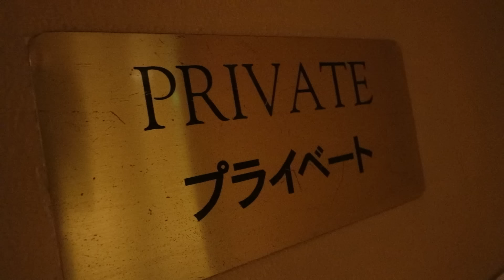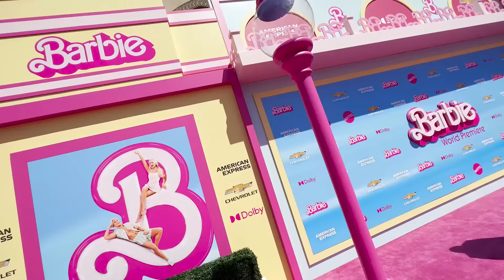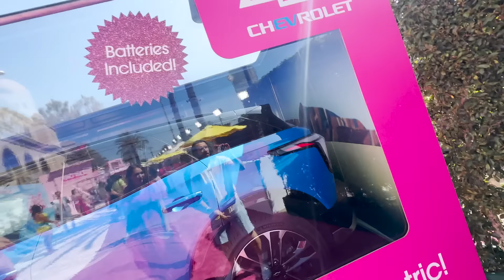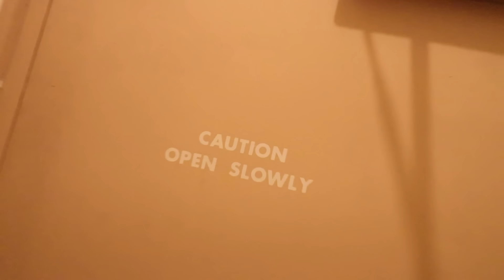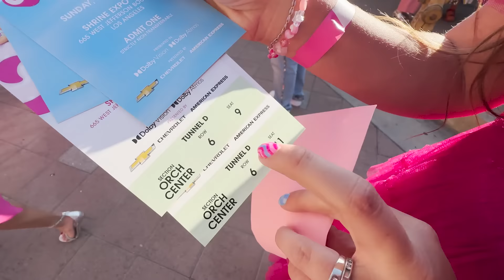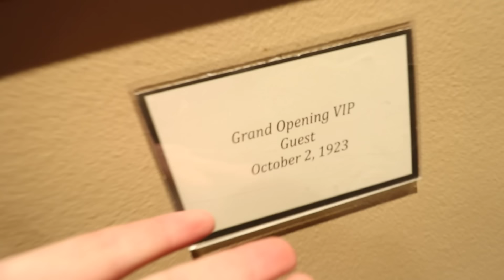PARENTS on PiNK CARPET!! Barbie World Premiere with Jenny and Shaun! Adley stays at our Fancy Hotel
Jenny was feet from Ryan Gosling and Shaun saw Billie Eilish.. just some parents out here kickin butt 💃 🕺

P for Parents is back!! Hello friends we missed you guys. We are so happy to have another episode for you and hope you enjoy it. We went to the Barbie Premiere and it was so much fun. Me, Shaun, Adley and her cousin all went to California for the Barbie world movie premiere. Adley wasn't able to go to the actual movie since it's PG-13 but she got to go to the world of Barbie the day before and keep an eye out for the Adley video all about that tomorrow.

Me and Shaun were invited to go to the actual Pink Carpet Party, with like, all the celebrities, it was so cool. We had to dress up and everything. Shaun dressed like Ken and I dressed like Barbie. Shaun had some major KENergy all night. We started by getting picked up and taken over from our hotel, which our hotel was like this really famous and creepy hotel in Los Angeles. Movies and a bunch of different things have happened at that hotel so me and Shaun explored around and found some secret passages.

When we got to the pink carpet party, there was Barbie stuff set up everywhere, even a big dream house and a pink slide. Of course we had to go down the slide. We took photos, saw Barbies car and saw some of our old Youtube friends that we have worked with in the past. We then went inside to the actual movie and our seats were on the 6th row! They introduced the whole cast and then we got to watch the movie and we loved it. Billie Eilish and Nicki Minaj were both sitting like right by us!

We then had like these VIP tickets to all the after parties and everything. All decked out in pink for Barbie. We danced and ate Barbie shaped cookies and I stood right next to Ryan Gosling!! It was amazing. Shaun danced next to Margot Robbie and we saw the whole cast and hung around them all night. It was one of the coolest experiences we have ever had. People at the event even came up to me and Shaun and recognized us as Adley's parents and said that they watch all of our videos.

As we filmed this episode, we did a recap the next day in this fancy hotel we were staying at. It was the biggest and craziest hotel we have ever been. We explored around and tried to find all the secret doors and passage ways and filmed in a bunch of different locations around the building, even got kicked out of the basement, oooops! We seriously loved this event and had such a fun time. We are so grateful that we got to go and bring all of you with us. We want to keep filming more P for Parents and we hope to do more soon!

thanks for being our friend 🫶